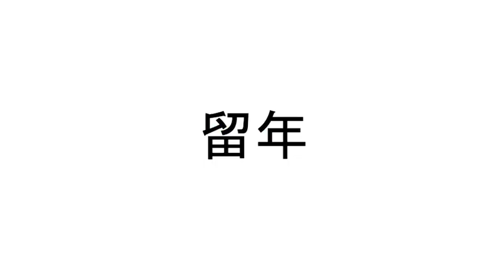留年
Creator：マラカス
※転載の許可を得ています。